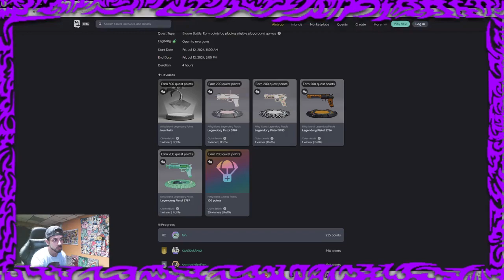SPARK BALL - METAGO Love And War (38)